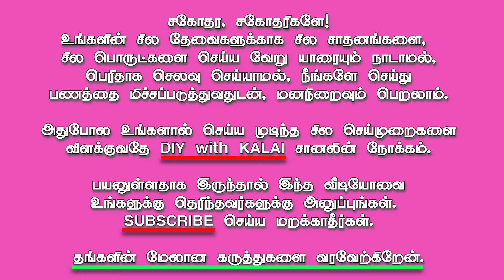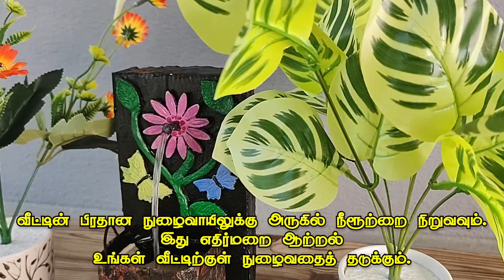தண்ணீர் சலசலப்பு மன அமைதி தரும்/வாஸ்து சாஸ்திரப்படி இது நல்லது/Simple Water fountain making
வாஸ்து சாஸ்திரத்தின்படி வீட்டில் தண்ணீரின் ஓசை கேட்டுக்கொண்டு இருப்பது புனிதமானதாக கருதப்படுகிறது. வீட்டில் குறிப்பாக வீட்டு வாசல் அருகே நீருற்று போன்ற அமைப்பு இருந்தால் தீய சக்திகள், எதிர்மறை சக்திகள் நம்மை நெருக்காது என்று நம்பப்படுகிறது.
இந்த வீடியோவில் வீட்டில் உள்ள பொருட்களைக் கொண்டு நாமே சுலபமாக சிறிய நீருற்றை செய்யும் வழிமுறை விளக்கப்பட்டுள்ளது. நீங்களும் இதுபோல் செய்து மகிழ்ச்சியான வாழ்வு வாழ வாழ்த்துகிறேன்.

Clay mould tools :

5v Submersible pump :

Used Audios - First Dream - Brian Bolger
                          Fountain Water Bubbling